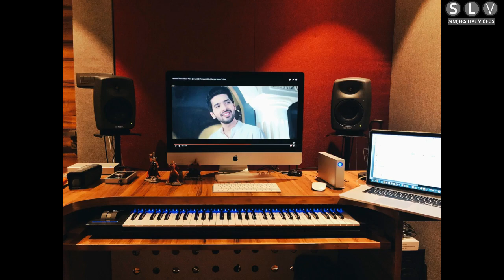Armaan Malik Gym Workout Session With Gopal, Live With Amaal & Rohan || SLV 2019